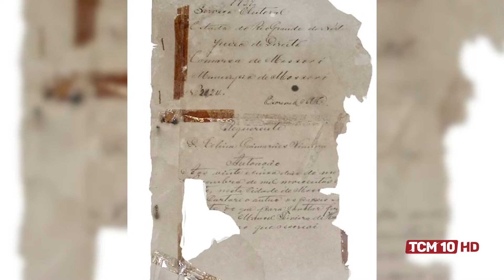TCM Notícia - Mossoró celebra 94 anos do voto feminino